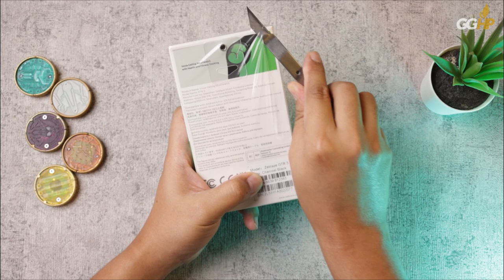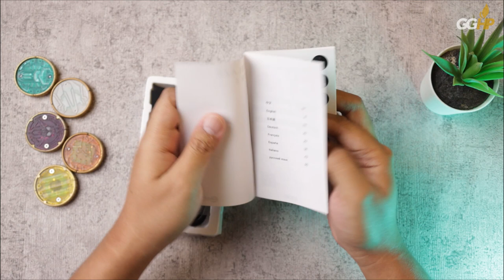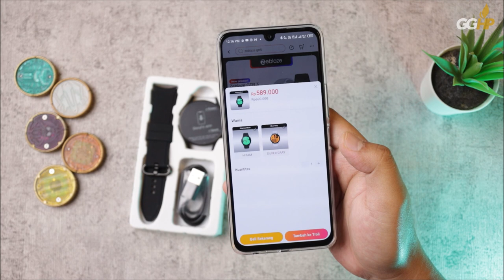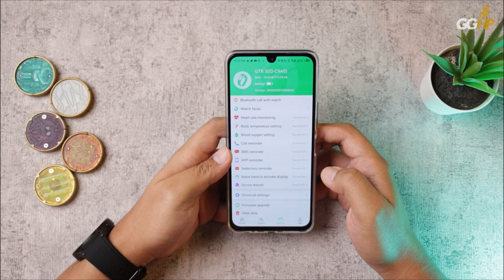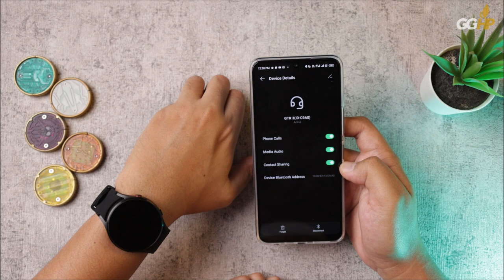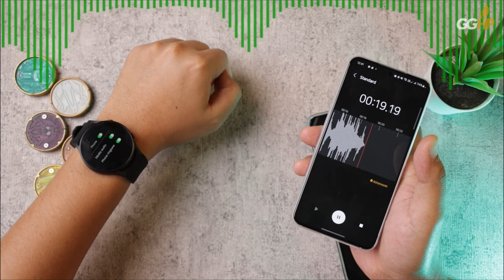Fiturnya Super Lengkap, Namanya Zeblaze GTR3, Tapi Miripnya Sama Galaxy Watch 4/5 😆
CHAPTERS
0:00 Intro
1:14 Unboxing
2:20 Harga & Ketersediaan
2:35 Strap & Aksesoris
3:36 Penampakan Watch
5:29 Tampilan UI Watch
7:47 Layar
8:20 Menu Lengkap
13:29 Penampakan di Tangan
13:59 Aplikasi Pendamping di Smarpthone
15:24 Tes Loudspeaker
15:54 Tes Mikrofon
17:02 Kesimpulan